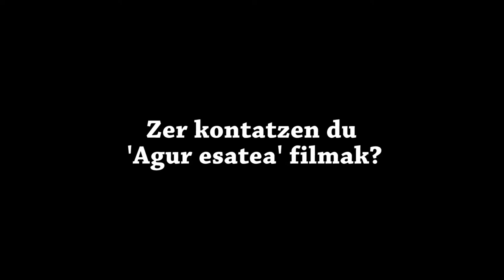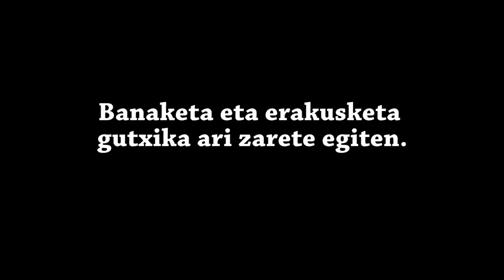Izaskun Arandia, 'Agur esatea' filmari buruz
Izaskun Arandia ekoizle eta gidoigileak Donostiako Antzoki Zaharrean aurkeztu du egunotan 'Agur esatea' filma. Protagonisten ahotsak jasota animaziozko irudiz hornitu dute lan dokumentala. Horiek guztiak eta gehiago jorratu ditu Arandiak Zinea.eu-rekin izandako solasaldian.